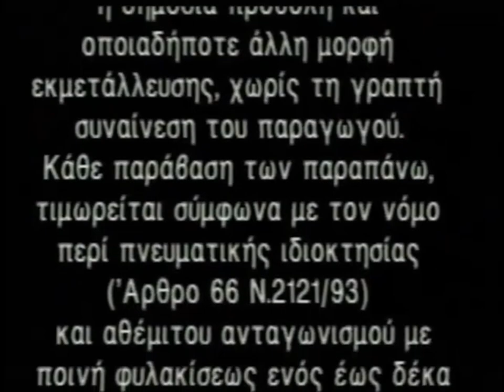Odeon - Opening & Warning Screen